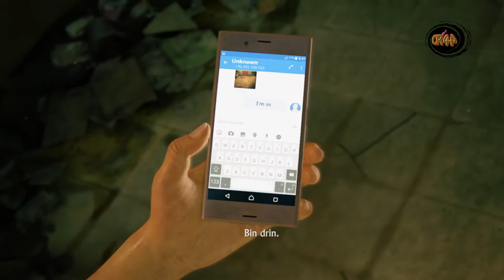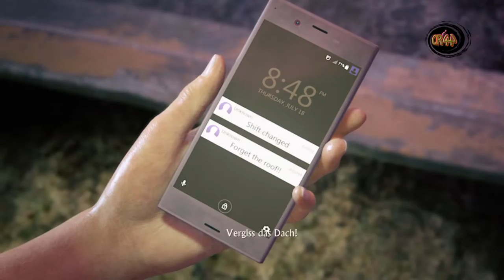Uncharted LoLE #001 Die Begegnung...👩👩